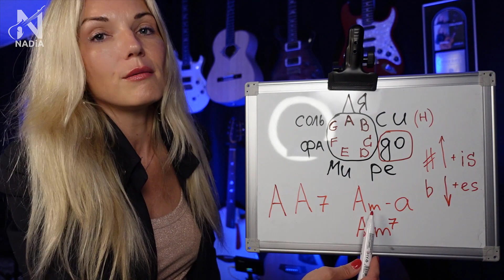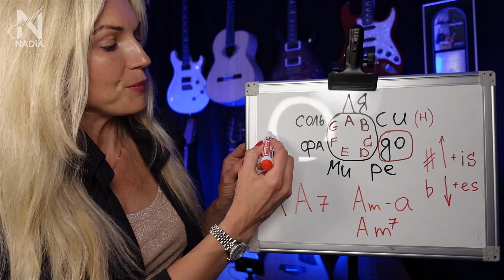Как обозначаются аккорды Названия аккордов на гитаре Надия Косинская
🔴 ВЫИГРАЙ ГИТАРУ! Обучение ГИТАРЕ и многое другое 👉🏻

Nadia Kossinskaja